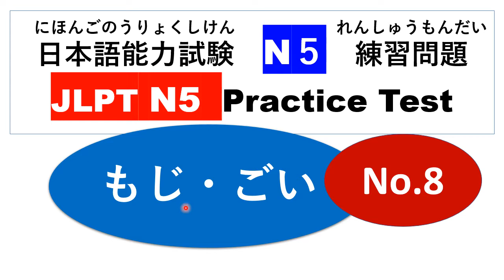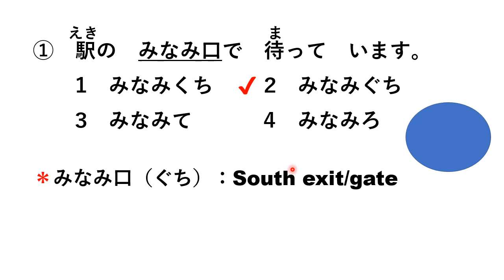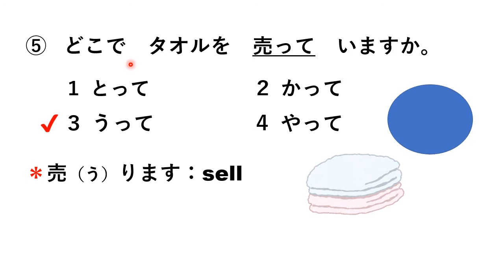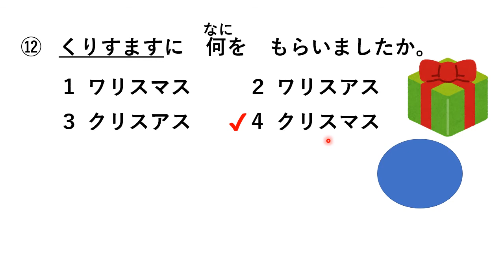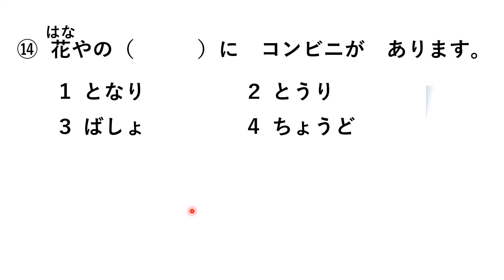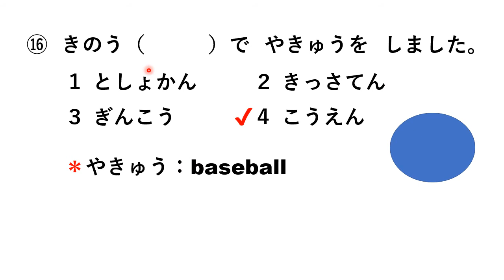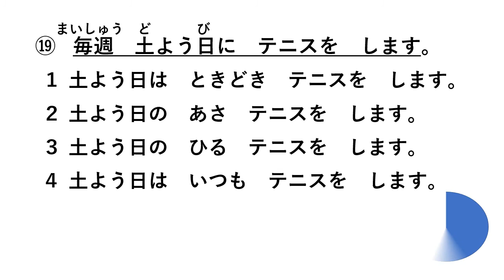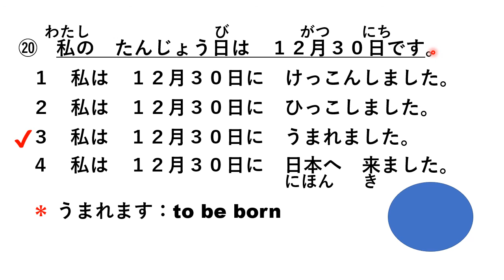Let's try N5 Mock Test ⑮ /JLPT N5 Practice Test（ もじ・ごい）No.8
This video is the Mocking Test No.15 of [ JLPT N5 ] and it's for もじ・ごい No.8.

I have also created Vocabulary & Grammar videos for [ Minna no Nihongo Lesson 1 to Lesson 25 ] and Kanji Lessons for N5. Please check the below link: